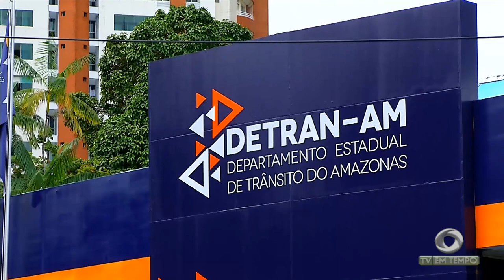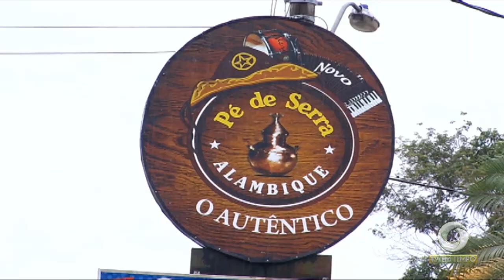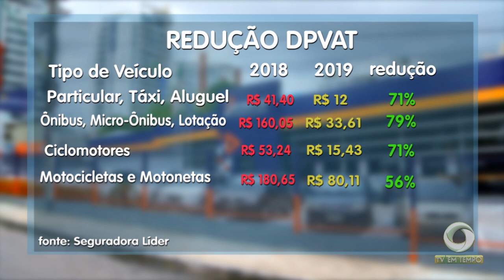Depoimento de uma das vítimas ganha um novo capítulo no caso da morte de dois policiais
01º BLOCO JORNAL 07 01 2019 - Depoimento de uma das vítimas ganha um novo capítulo no caso da morte de dois policiais